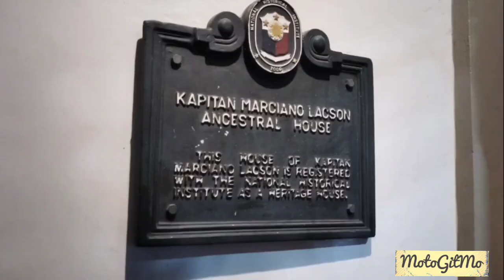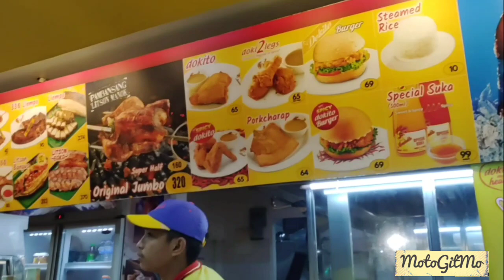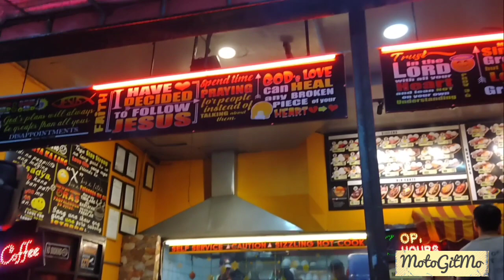HUGOT dinner night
Hi! so I'm still in Silay City, night time we decided to eat outside for dinnertime. We looked and looked and we ended up at Hugot Sizzlers haha 😆.